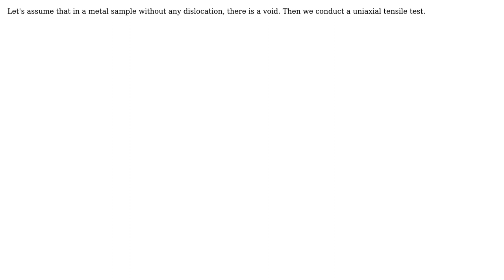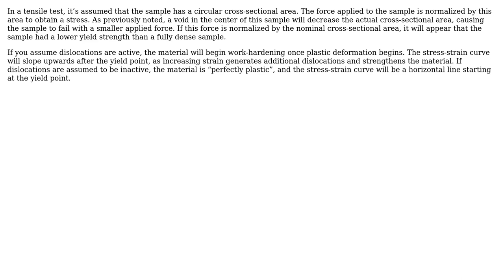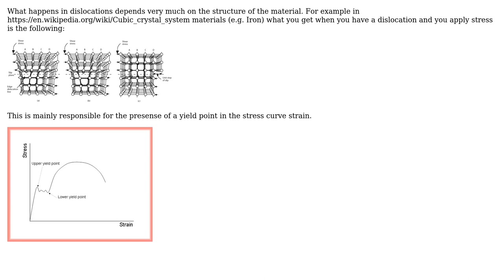Engineering: The behavior of the stress-strain curve of metal, containing a void (4 Solutions!!)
Engineering: The behavior of the stress-strain curve of metal, containing a void